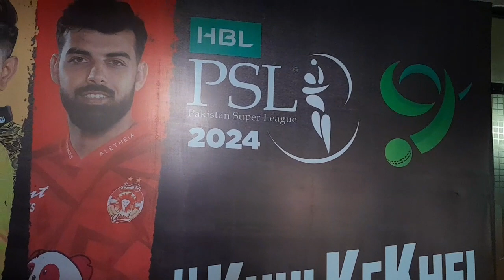Mera Success hai En ka Success❤️